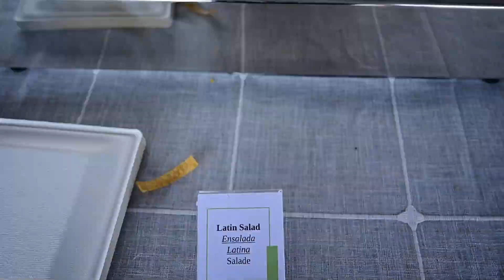Walmart Shareholders 2023 - Day 02 - International Team Picnic at Home Office Parking - Ep 2